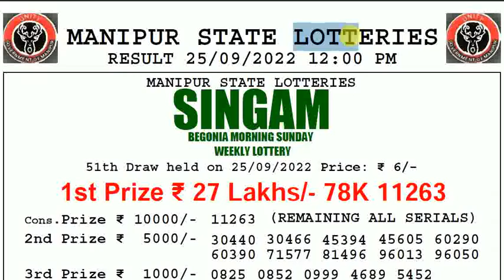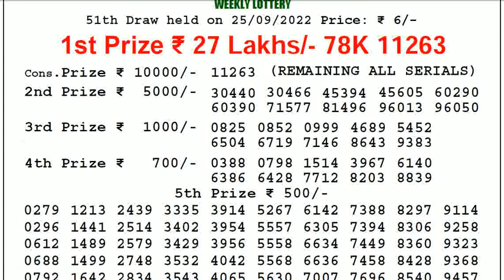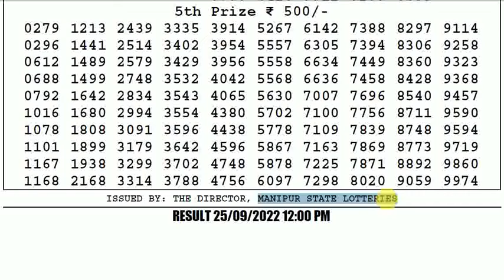🔴Manipur Lottery Sambad 12:00pm 25/09/2022 Singam Morning Lottery Result Today Live pdf